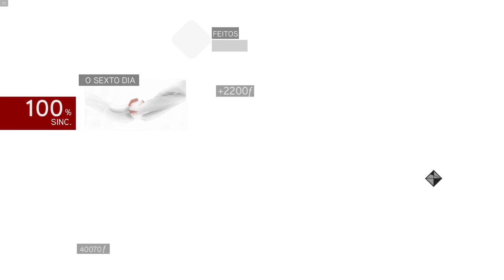Covil de Romulo 'O sexto dia' AC BrotherHood